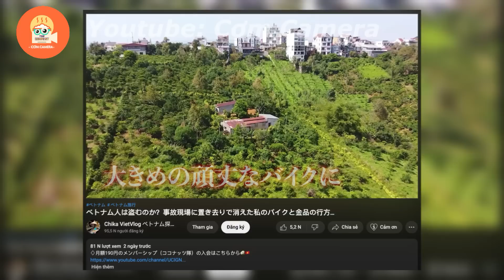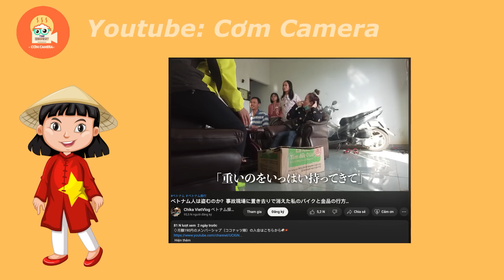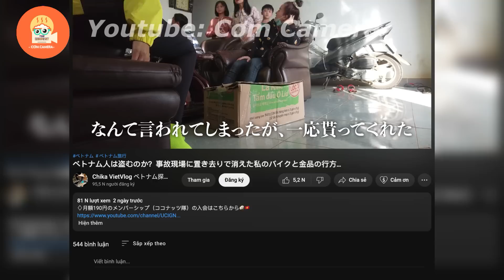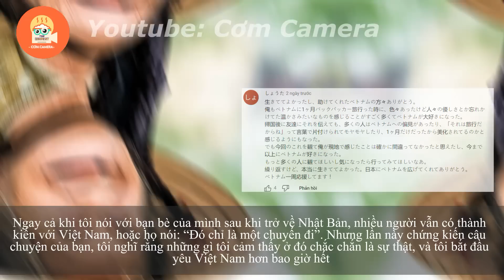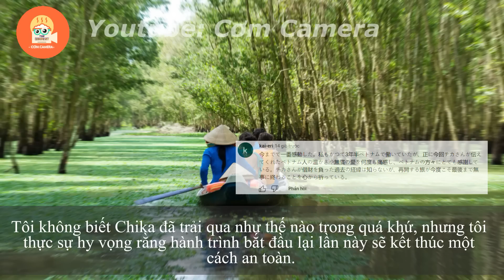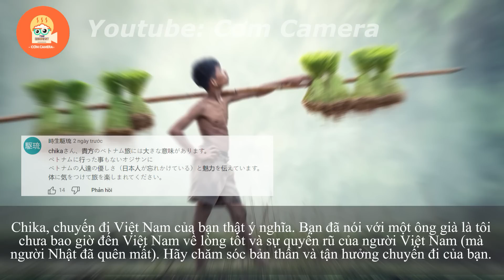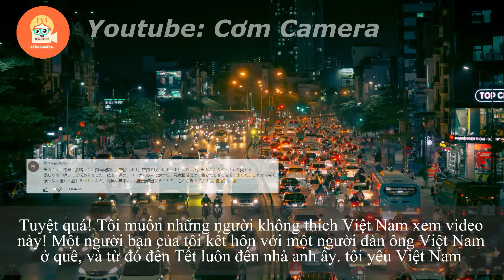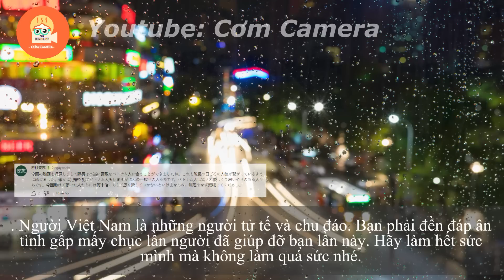Netizen Nhật Bản thi nhau kể những câu chuyện được người Việt Nam giúp đỡ khi xem clip của cô gái NB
Nội Dung của video: Netizens Nhật Bản thi nhau kể về những câu chuyện được người Việt Nam giúp khi xem video của cô gái Nhật Bản.